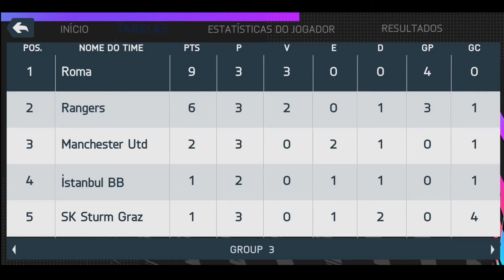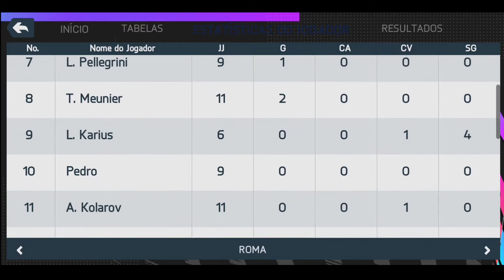O PIOR ACONTECEU! MODO CARREIRA - FIFA 14 MOD 21